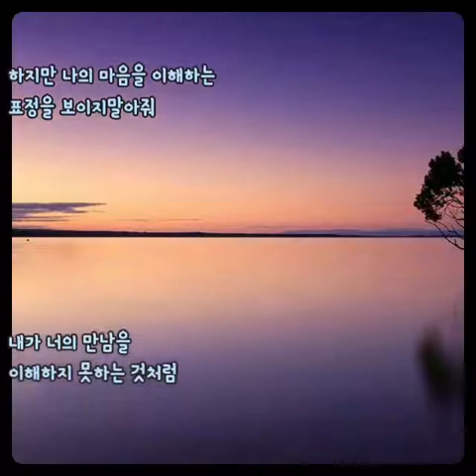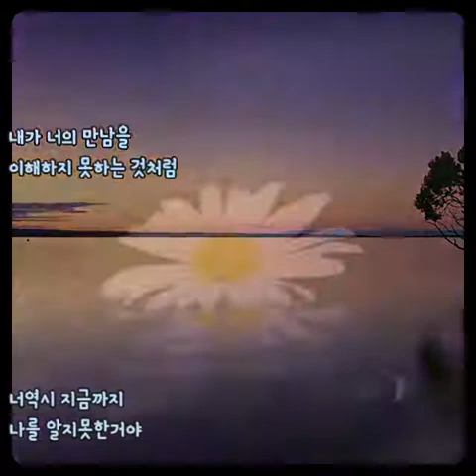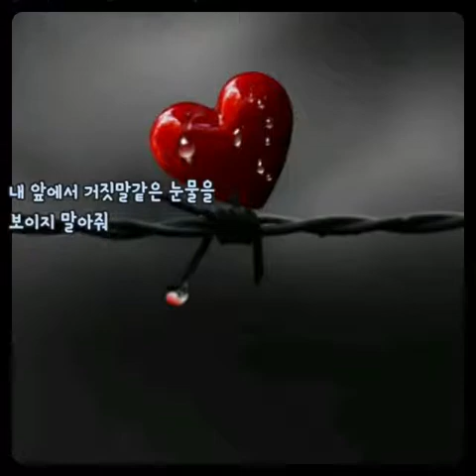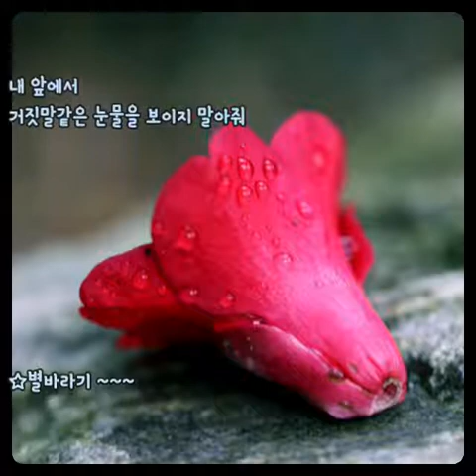함준영⭐후회없는 이별(가사첨부)